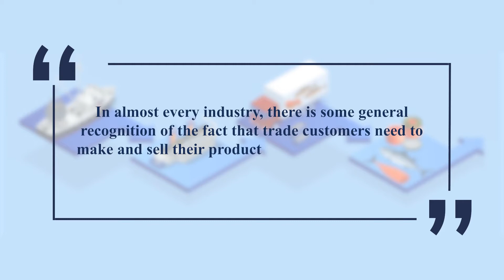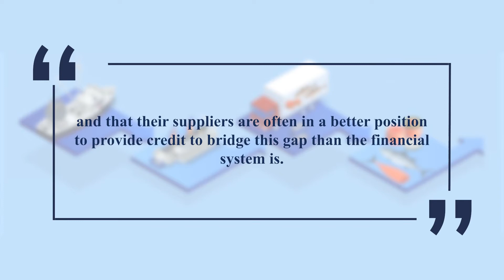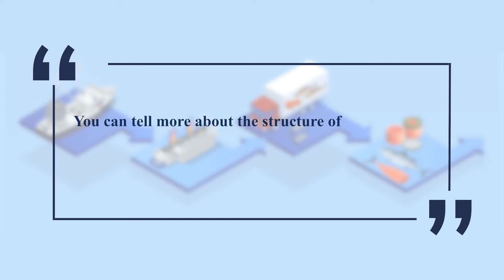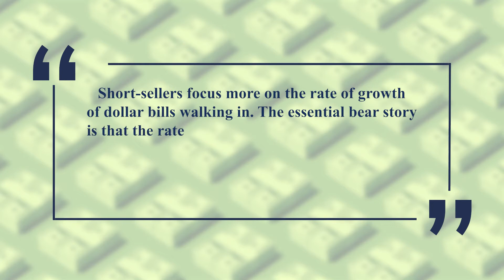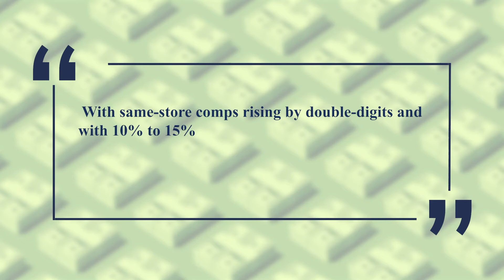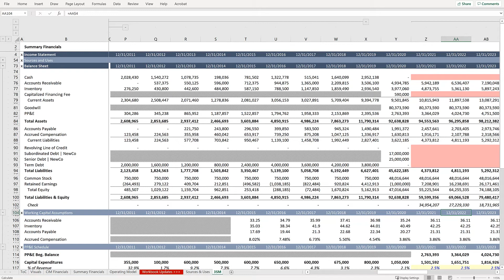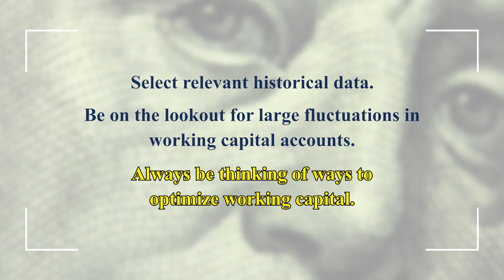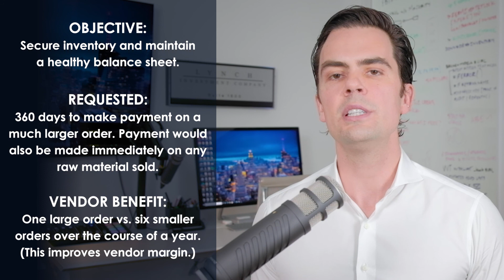Working Capital Assumptions in a Financial Model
This video explores important variables to keep in mind when you are developing working capital assumptions for the projected period in a financial model. The purpose of this introduction is to encourage you to think through how working capital decisions impact cash flow. As an analyst, you should be comparing a company’s working capital balances to industry standards and to the competition.

So, what should you be looking for when you are developing working capital assumptions for the balance sheet? This video is focused on three items to be cognizant of when building this schedule for a “quick” LBO exercise: relevant data, large fluctuations in working capital accounts and opportunities to optimize working capital.

This video builds off the video series focused on the three-statement model. If you are more focused on the mechanics of projecting working capital (i.e., Excel formulas), please see this video series